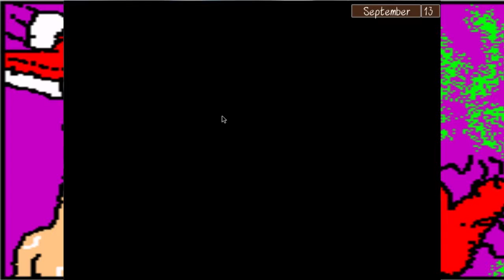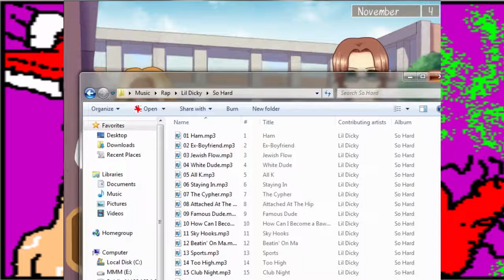Basement Quality DateNight2017 - Heartstring Bugs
Nathan, Pat, and Taha shit for days after your garbage cooking.

Chase is a pissant and I hate his guts.